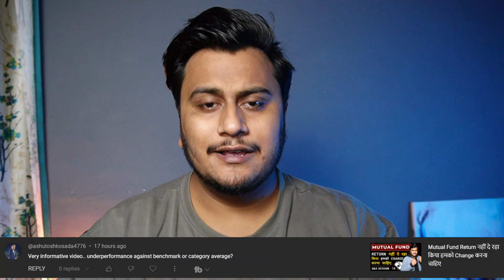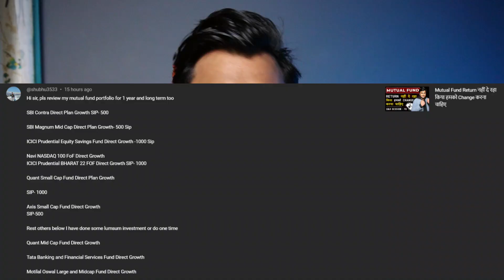FII BUYING - Underperforming Mutual Fund May give Huge Returns | FII किया ख़रिद रहे है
agar aap abhi dekhoge to fii jo hai lagatar selling kar rhe hai lekin jaise hi market mai liquidity aayegi to fii dobara aayege market mai or buy karege jisse humari market mai bull run aayega wo fii konse sector or compay mai invest kar skte hai wo aaj janege